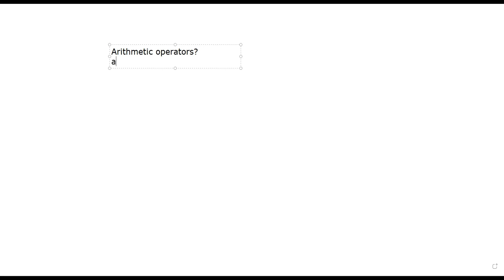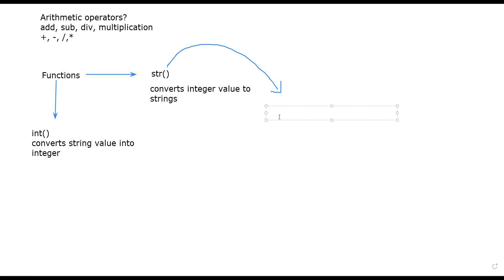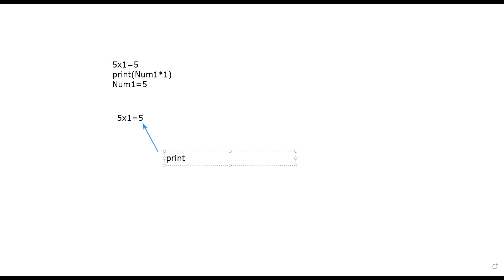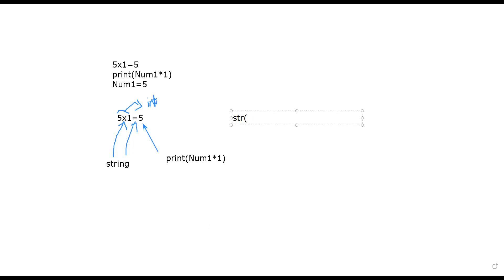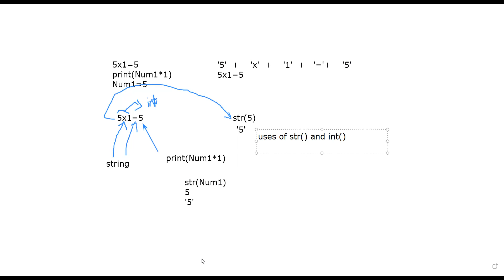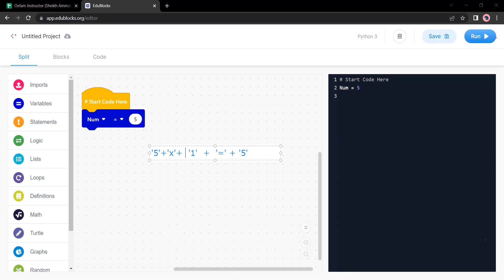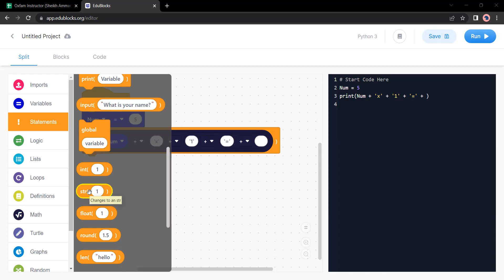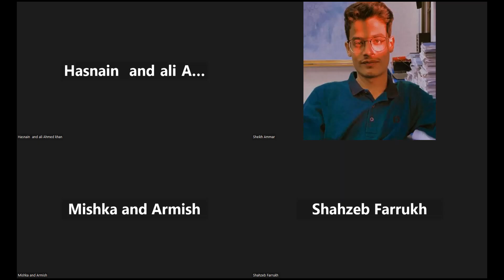G1 what are functions, how many types of it we have, str(),int() (By Sir Ammar)